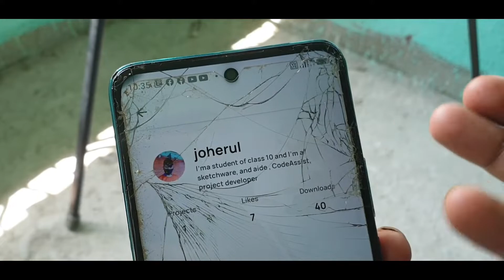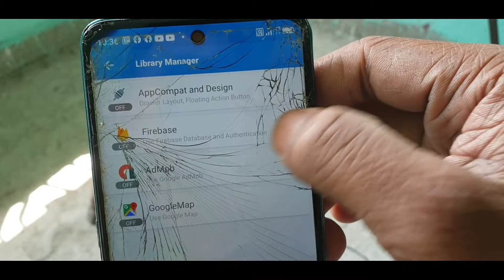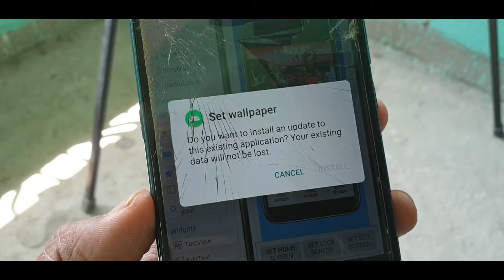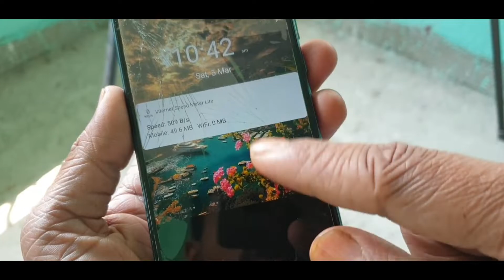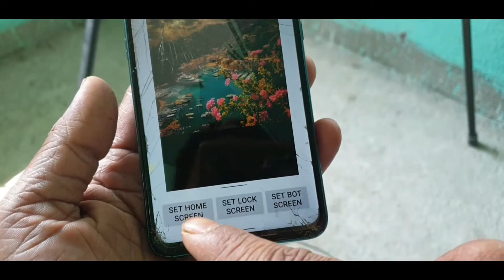set wallpaper home screen and lock screen & Bot set wallpaper project in sketchware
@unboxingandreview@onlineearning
@AauraTechnical :---All TAGS